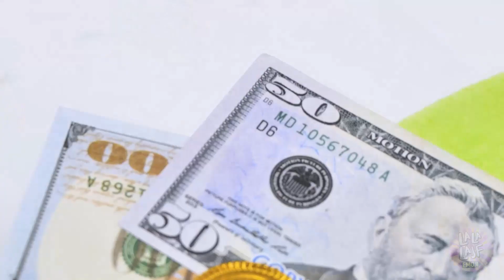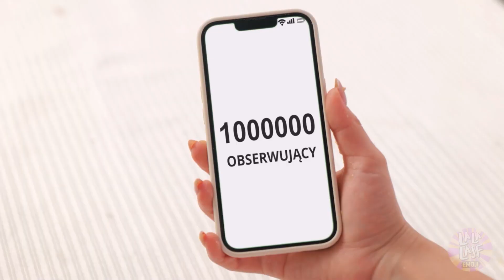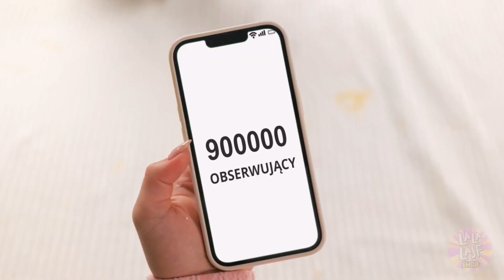Kulinarne TRIKI i GADŻETY z HUGGY WUGGY - kuchenna METAMORFOZA w 24 godziny od La La Lajf Emoji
Najlepsze TRIKI KULINARNE z TIKTOKA dla BIEDNYCH i BOGATYCH 🍔 Które z nich są naprawdę FAJNE? 😎 I kto na końcu zostanie ZWYCIĘZCĄ? ❤️ Dowiesz się z naszego nowego ŚMIESZNEGO filmu! 🤩